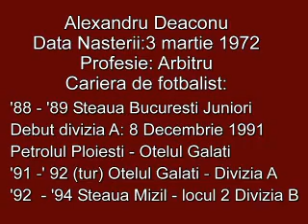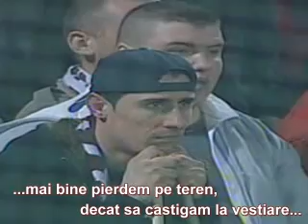Alexandru Deaconu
O compilatie post-minutul 73 urmata de o frumoasa decorare in stil basescian